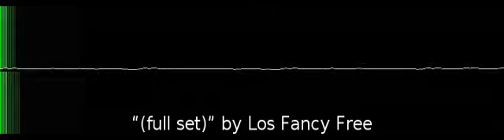(full set)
“(full set)” by Los Fancy Free